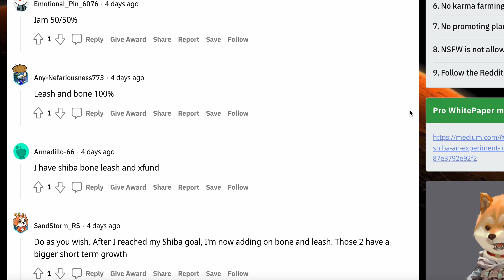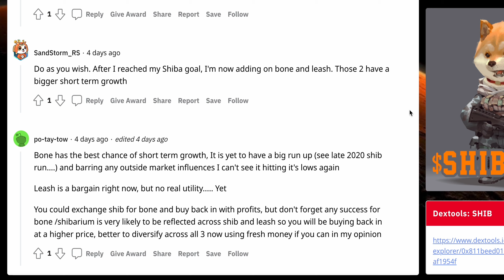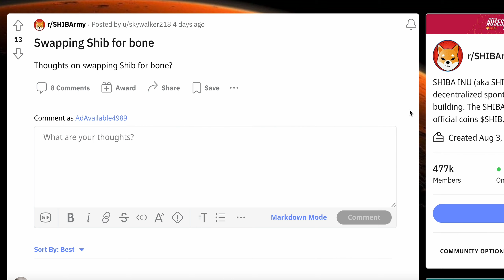SHOULD YOU BE SWAPPING YOUR SHIB FOR BONE TOKEN BEFORE SHIBARIUM IS RELEASED!!! (HONEST TRUTH)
Shiba Inu is a cryptocurrency that was created as a parody of Dogecoin, which itself was a parody of Bitcoin. It was launched in August 2020 and quickly gained popularity due to its humorous branding and association with the Shiba Inu dog breed. Shiba Inu has a fixed supply of one quadrillion (1,000,000,000,000,000) tokens, and it uses the Ethereum blockchain to facilitate transactions. The main use case for Shiba Inu is as a speculative investment, as its value has fluctuated significantly since its launch. It should be noted that cryptocurrency investment carries significant risk, and it is important to thoroughly research and understand the risks before investing.